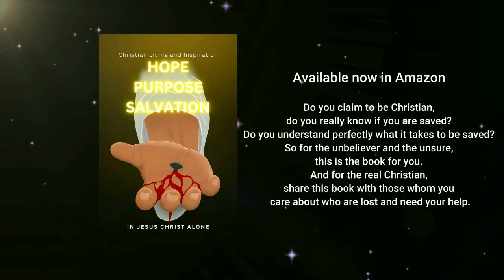A GOOD FATHER DISCIPLINES HIS CHILD | Bishop Mar Mari Emmanuel